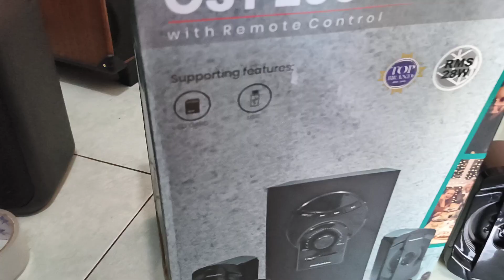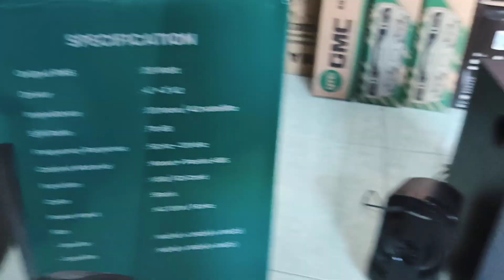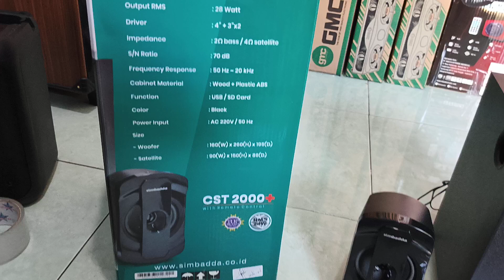SIMBADDA CST 2000+ ADA REMOTE NYA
Speaker simbadda type terbaru link pembelian